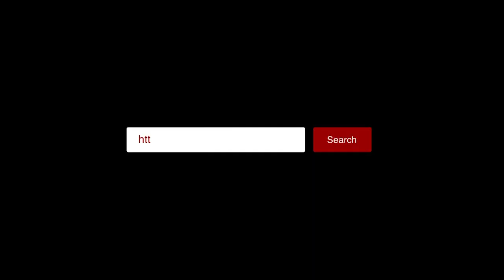“ပြန်ဆိုတေးနဲ့ ပတ်သက်ပြီး ဝေဖန်မှုတွေကို လက်ခံတယ်”လို့ ချယ်ရီသင်း ပြော (ရုပ်/သံ)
“မမ” ဆိုတဲ့သီချင်းကို ပြန်ဆိုတဲ့အခါမှာ အဲ့သီချင်းက အရင်ကလည်း အရမ်းပေါက်ထားတယ်။ အဲ့သီချင်းကို ကြိုက်နေပြီးသား လူတွေအတွက်က လက်ခံနိုင်ဖို့ အရမ်းခက်ခဲလိမ့်မယ်။ ဘာလို့ဆို သူတို့နားထဲမှာ ဒါလေးက စွဲနေတယ်။ အဲ့အတွက် ဒီသီချင်းနဲ့ ပတ်သက်ပြီး ဘယ်လို အကောင်းဆုံး ဆိုရမလဲဆိုတာမျိုးကိုပဲ စဉ်းစားတယ်”လို့ အဆိုတော် ချယ်ရီသင်းက ပြောပါတယ်။
အင်တာဗျူး - ချစ်ပိုး
တည်းဖြတ် - သက်ပိုင်စိုး